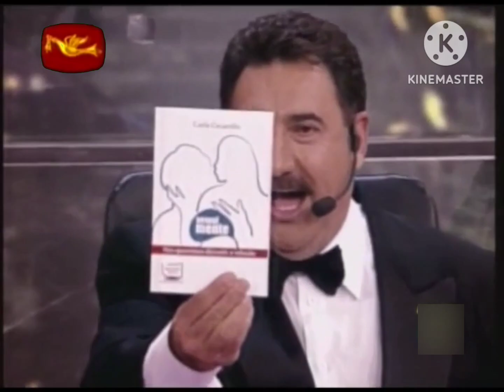More Illegal Ratinho Sinhala Dub #1 (2012)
Entrevista Ratinho Com Carla Cecarello, Em 26/09/2012

Para @earth2ma

BOA NOITE BRASIL!